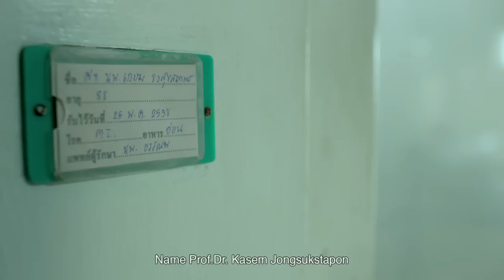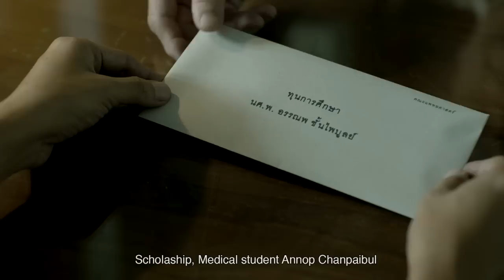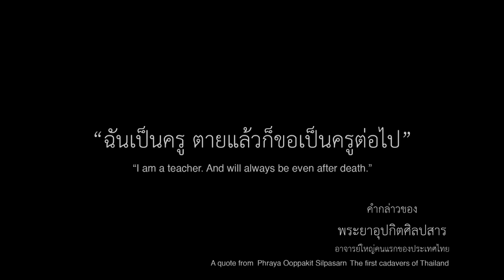[ENG SUB] The Everlasting Teacher (Full Version) : 7-Eleven Thailand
7-eleven praises great givers - our teachers, with its latest CSR commercial “The everlasting teacher”. Inspired by true story of a true giver who gives by nurture hundreds of doctors to help cure millions of people and when his last breath arrives he’s still giving, for good.